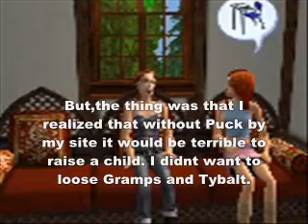A Pleasant Strange Ville Episode 13: The New Guy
Please read:
*Argh! Blankspots!*
It has ben 11 months,right? Hermia and Puck are having some relationship-problems. Then Hermia meets the new guy in Veronaville,Rick Hillon,and they seem to get along fast...
(this is NOT the last part of the season ;D)
Hope you will leave some positive comments and ratings before you jump over to the next movie ;).
Much love, Sims2Geek4Ever \ Frida
Mika - Grace Kelly